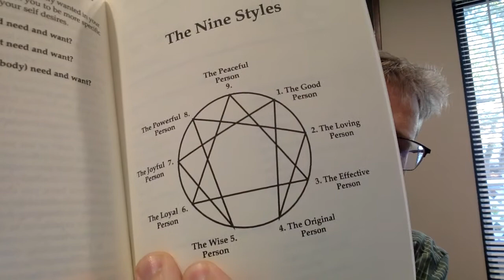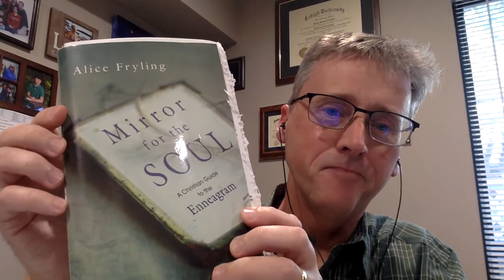Video Devotion - Pastor Conway, October 27